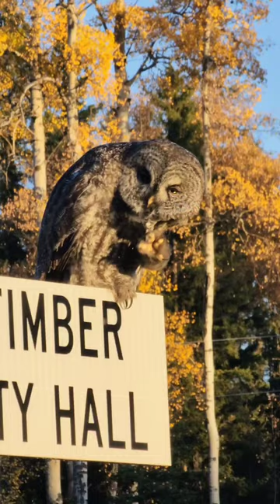Great Gray owl 😍